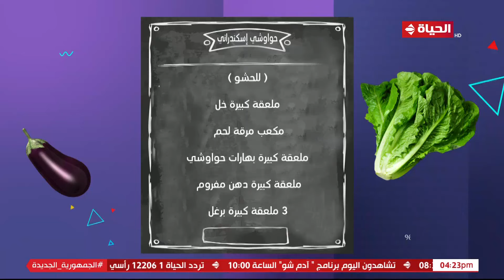4 شارع شريف - "المطبخ" مع الشيف أميرة فهمي | حوواشي إسكندراني والحلو هريسة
4 شارع شريف - "المطبخ" مع الشيف أميرة فهمي | حوواشي إسكندراني والحلو هريسة